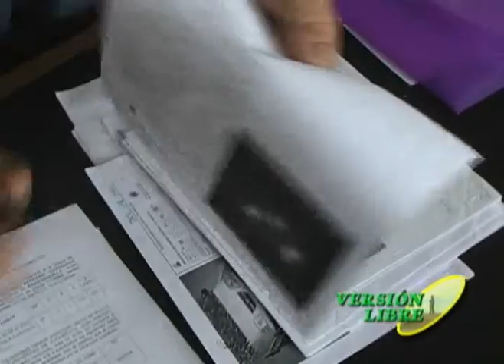VERSION LIBRE ROBINSON MORELOS DIPUTADO DEL MAGDALENA BLOQUE 3